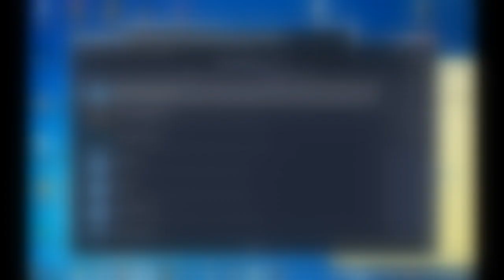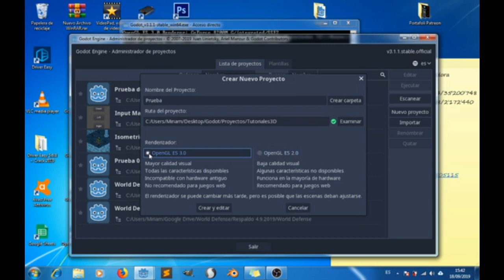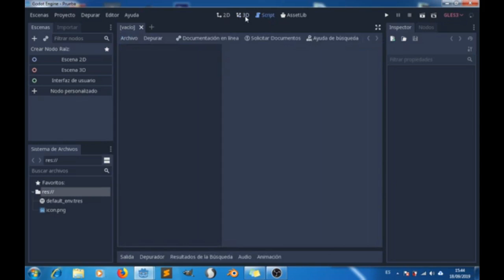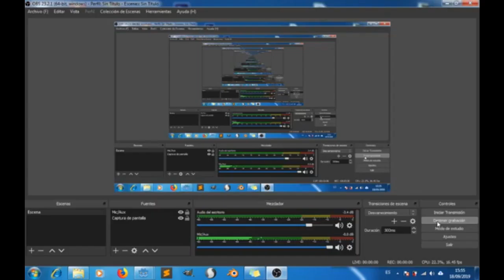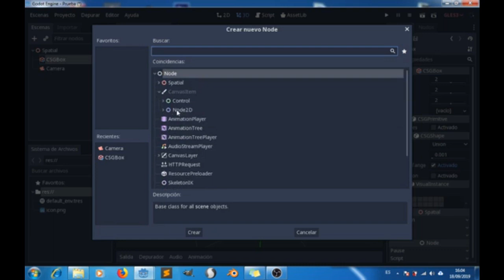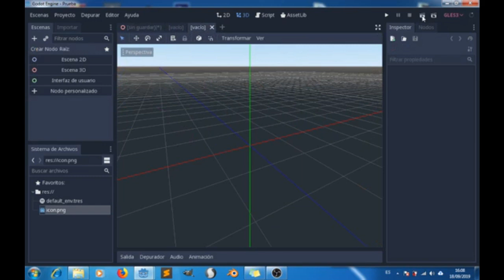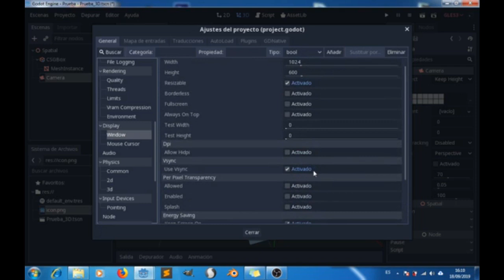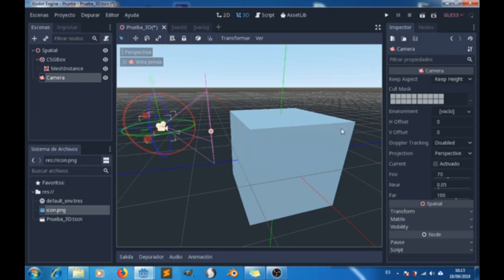Tutorial Godot en Español | Interfaz | Oxiangel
En esta ocasión les traigo un vídeo sobre Godot enfocado al 3D empezaremos a explicar lo que es la interfaz de usuario, si quieren mas videos denle like y comenten los temas que quisieran en un próxima ocasión: les dejo mi patreon gracias los que apoyen la causa para seguir haciendo tutoriales :)